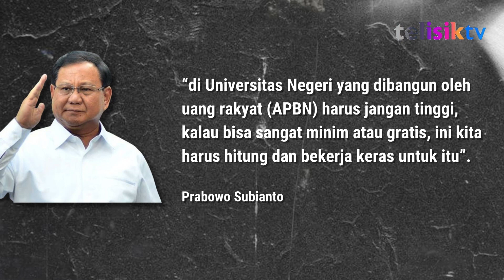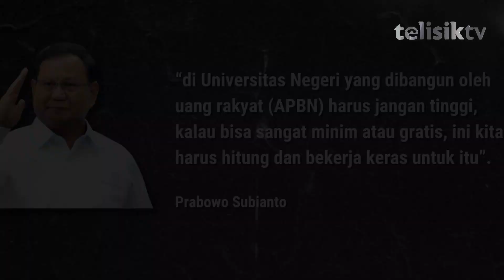Ditengah Keributan Soal Kenaikan Uang Kuliah, Presiden Terpilih Prabowo Beri Tanggapan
Presiden terpilih Prabowo Subianto berjanji meringankan Uang Kuliah Tunggal di perguruan tinggi negeri di masa kepemimpinannya. Prabowo menyebut uang kuliah kalau bisa sangat minim atau gratis. Prabowo menyebut uang kuliah di universitas yang dibangun oleh uang rakyat, jangan mahal bahkan kalau bisa sangat murah atau gratis. Prabowo menilai saat ini pendidikan jadi industri yang menganut kapitalisme padahal memberikan pendidikan adalah kewajiban suatu bangsa.